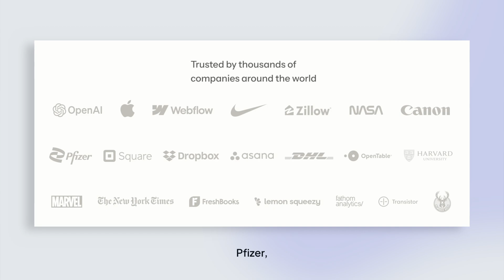Laravel in 158 seconds.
Not to developers,  but for the rest of us.

Laravel explained in 3 minutes | Beginner-Friendly Overview

Are you new to Laravel and wondering what the hype is all about? In this quick, 3-minute crash course, we break down the essence of Laravel the PHP framework that’s powering thousands of modern web applications worldwide. You’ll walk away with a clear understanding of:

- What Laravel is and why it matters
- The core components that make it different
- How it helps you build web apps faster and cleaner
- Who should consider using it (founders, product managers, developers)

Whether you’re a product manager, founder, or aspiring full-stack developer, this video gives you a jump-start on grasping Laravel without getting lost in code.

👉 Ready to go deeper? Check out our detailed content on Laravel architecture, community-first development, and how to align it with product strategy.

Timestamps
00:00 – What is Laravel?
00:45 – Core features overview
01:30 – When and why to use Laravel
02:15 – Summary & next steps